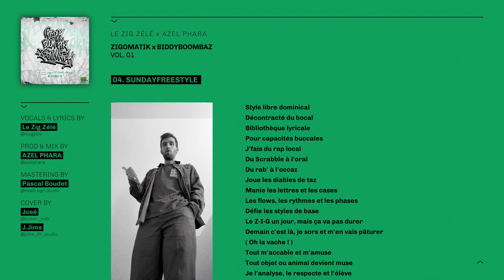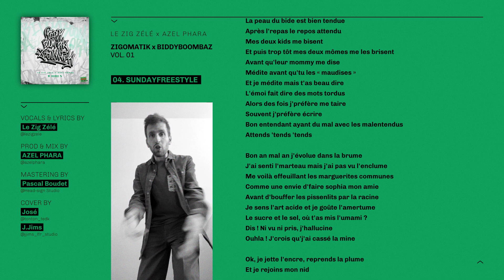ZIGOMATIK x BIDDYBOOMBAZ / VOL. 01 - SUNDAYFREESTYLE [Official Lyric Video]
EP 6 titres sorti le 9 juin 2023

Une collaboration sous forme d'hommage au rap boombap des années 1990.
Un beatmaker : AZEL PHARA aka BIDDYBOOMBAZ.
Un lyriciste : LE ZIG ZÉLÉ aka ZIGOMATIK.

REC BY LFR Records (Le Fil Rouge Production)
MASTERING BY Pascal Boudet @Head-sign Studio

Le Zig Zélé 2023